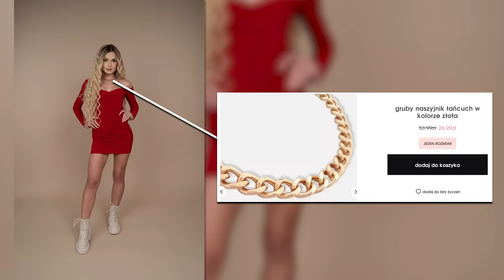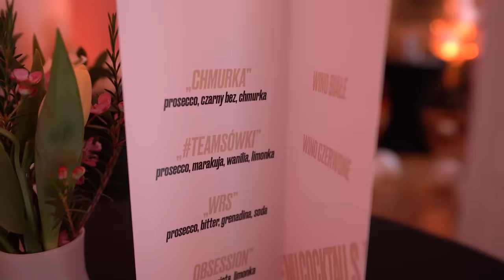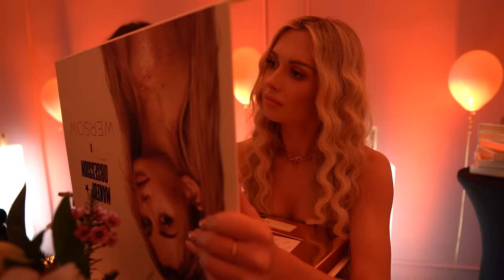POZNAJCIE DYZIA!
Cześć! W dzisiejszym odcinku zobaczycie jak Chmurka zareagowała na Dyzia, czyli nowego pieska. Razem z moją siostrą Nadusią zrobiłyśmy test zgodności sióstr. W odcinku czeka na Was także lookbook modowy z wiosennymi stylizacjami. Dodatkowo zobaczycie relację z premiery moich kosmetyków. Jesteście ciekawi? Koniecznie oglądajcie do końca! ♥️

Linki do wszystkich produktów z Lookbooka. Z moim kodem: Weronika macie 20% zniżki na zakupy w Missguided.